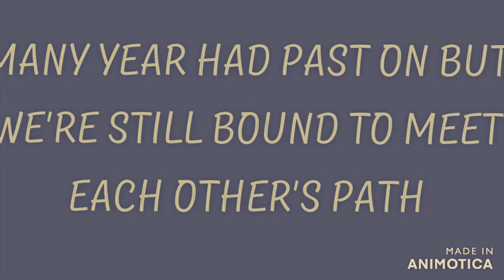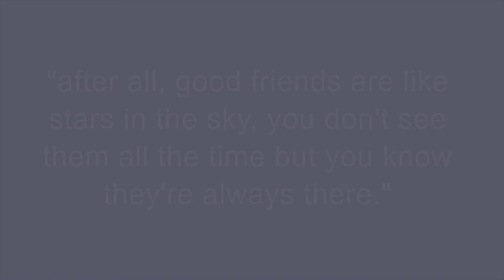Batchmates'89 JOSE ABAD SANTOS HIGH SCHOOL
This Video was Intentionally made for my Beloved High School Classmates and Friends - Jane.